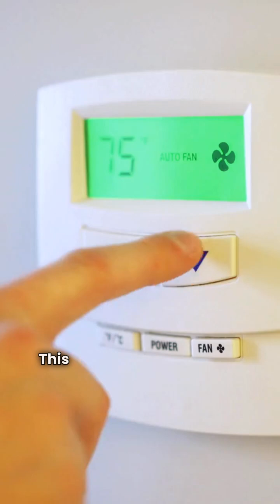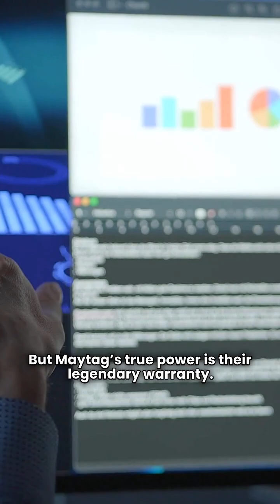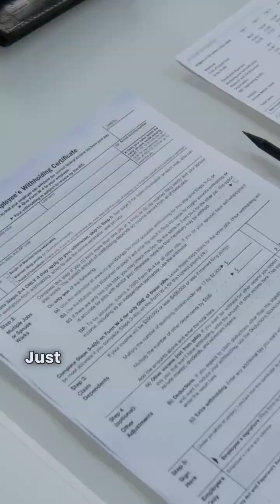Heil (98% AFUE) vs. Maytag (12-Year Warranty) Gas Furnace Review | HVAC Repair Guy Comparison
STOP! Don't buy a new furnace until you watch this! Your HVAC Repair Guy breaks down the differences between two of the most popular gas furnace brands: Heil and Maytag. We're comparing efficiency, technology, and warranty to help you decide which unit is the best fit for your home and budget.

Choosing a new forced air furnace is a huge decision. Watch as we compare the top-tier models and reveal whether you should prioritize Heil’s maximum efficiency or Maytag’s unbeatable warranty.

🔑 Key Takeaways in this Gas Furnace Comparison Video:

Heil Furnace Pros: Top-of-the-line models (like the Ion Series) offer up to 98% AFUE efficiency. They feature advanced modulating gas valves for precise, steady home heating, minimizing temperature swings.

Maytag Furnace Pros: Known for dependability and the industry’s best warranty. Maytag’s M1200 Series boasts the 12-Year Dependability Promise, guaranteeing a full unit replacement if the heat exchanger or compressor fails within the first 12 years (upon registration).

Which to Choose: Heil is the winner for the highest efficiency and temperature control. Maytag is the winner for ultimate long-term peace of mind and warranty coverage.

If you're looking for the best gas furnace for your home, this HVAC review has the facts you need.

➡️ What is AFUE? Learn how Annual Fuel Utilization Efficiency affects your energy bills.